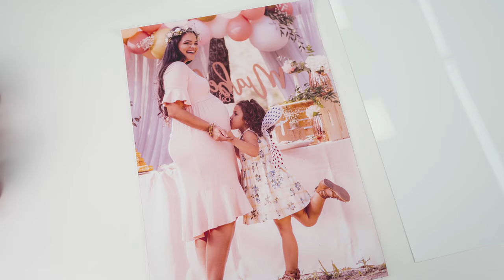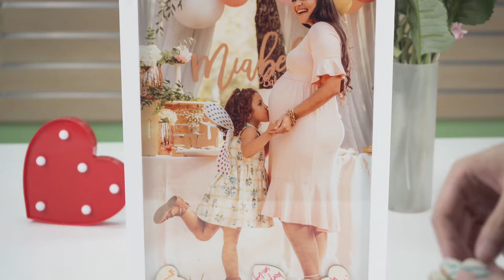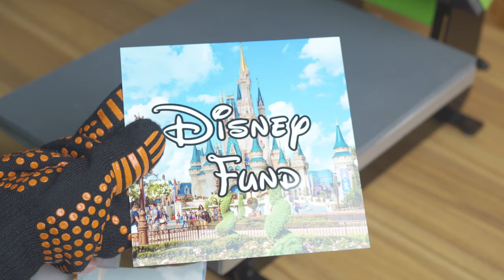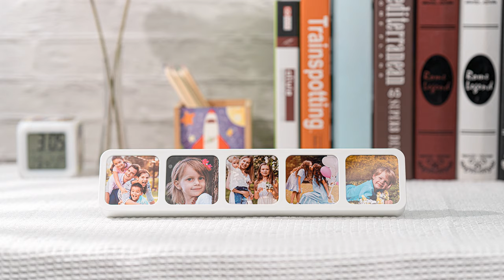Wooden Photo Frame & Boxes Decoration Ideas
2021 LOPO New sublihome products│home decoration ideas
The new line of the wooden photo frame and wooden boxes are offered with an aluminum insert which is the easiest material to print and cost-effective. We will show you how to print for each products in this video, You will find unique keepsakes gift and find them every budget.

We’re added more than 8 NEW products to this line,please go to our website for more details

Here's a list of the new products featured in this video:
1.Plastic Photo block -35*7.5*2.5cm
2.Wooden Guest Frame with heart blocks for Signature-30*40cm
3.Keepsake box-20*30cm
4.Light up photo box-20*30cm
5.Photo block frame 11.33" x 7.80"x1.88"
6.Photo block frame 7.8" x 7.8"x1.65"
7.Photo block frame 7.64" x 5.7"x1.65"
8.6.5" X 6.5" Shadow bank box-Multiple Colors

Ins:lopo_sublimation

Add:
Y3-01F-07, Bantian Creative Cultural Industrial Park,
Yayuan Road, Bantian, Longgang Dist,
518100, Shenzhen, China

About us:
Lopo, founded in 2011 in SHENZHEN, China, is one of fastest growing international heat press machine and sublimation blanks supplies.